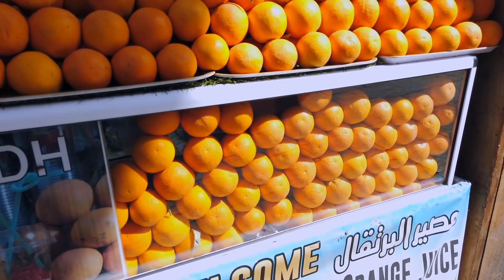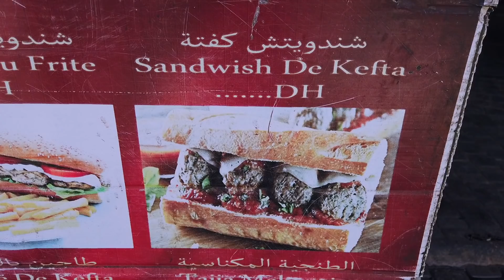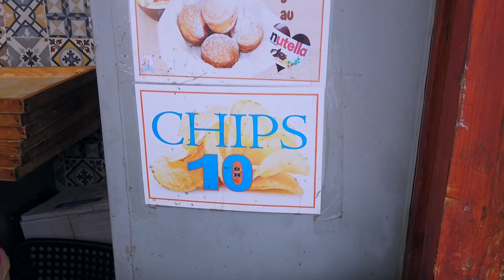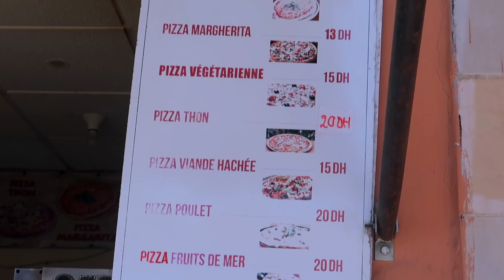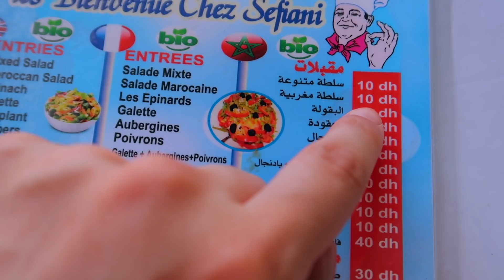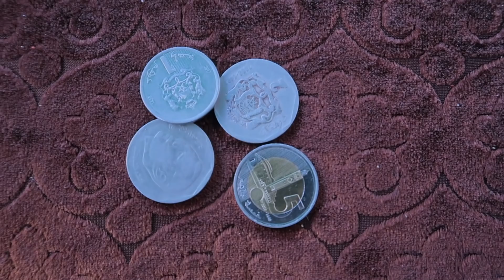JE MANGE QUE DES TRUCS À 1€ AU MAROC PENDANT 24H - Claire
Je mange que de la nourriture à 1€, 10 DHS, pendant 24h, au maroc (Fès, Mohammedia, Casablanca, Marrakech). Dans cette vidéo, nous allons voir tout ce qu'il est possible de manger à au Maroc pendant toute une journée, en ne dépensant pas plus de 1€ soit 10DHS pour chaque achat !!
C'est le défi d'aujourd'hui ;)

Claire